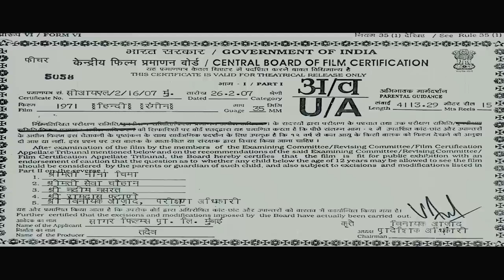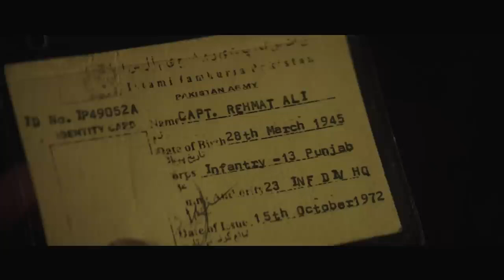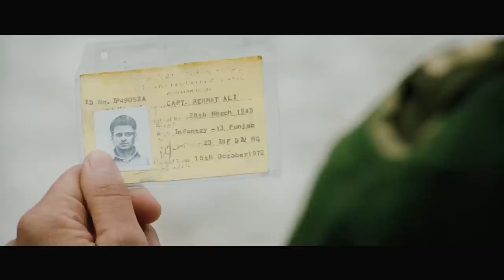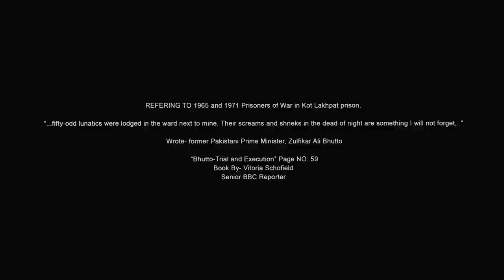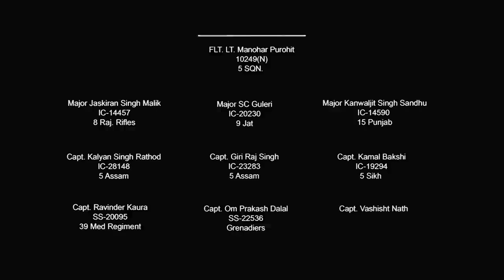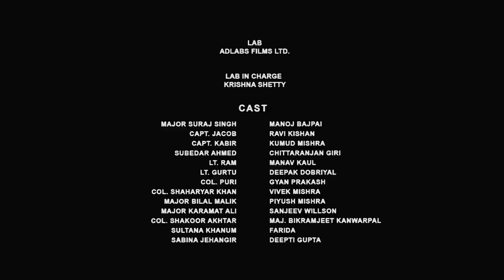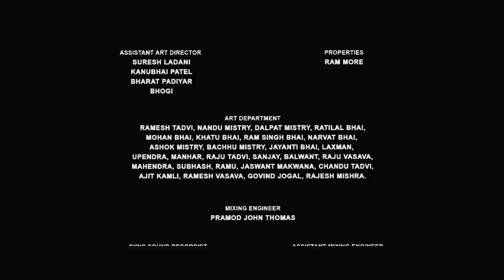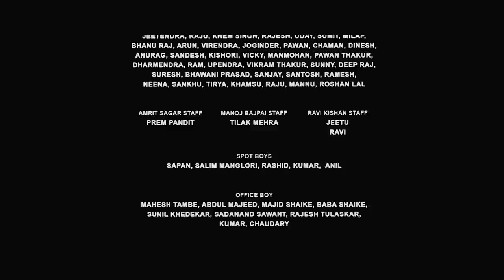1971 | Full Movie | Manoj Bajpayee | 4k UHD | National Award Winner